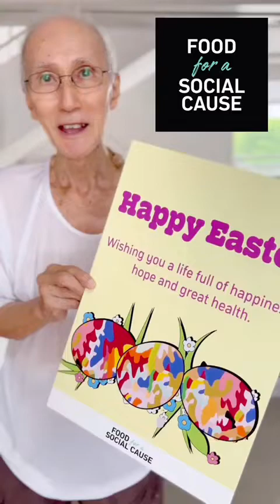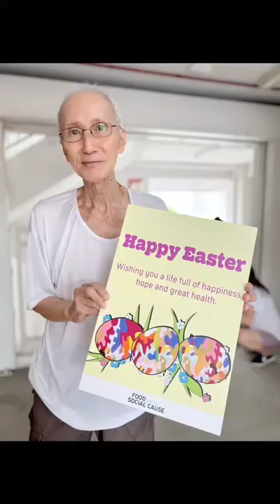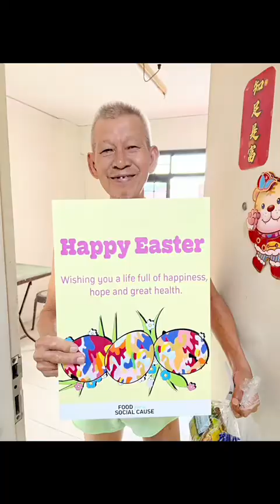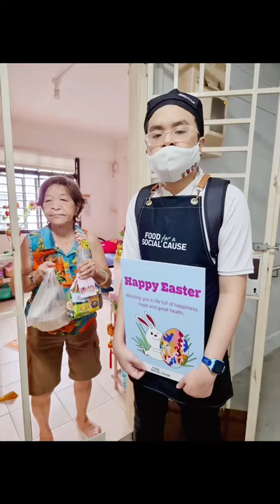Happy Easter Day from Food for a Social Cause by SFR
Thank you to all who responded to our calls for Easter meal packs to the elderly and frontline workers in April 2022. We did it! Hundreds of meals were delivered to the underprivileged groups. Pls catch this video of our amazing Singapore Fashion Runway team as we knock door to door, and present our love to the residents of rental flats in Singapore.

Would you like to be part of our givebacktothecommunity partner/ collaborators too?

Happy Easter Day to all, far and near!